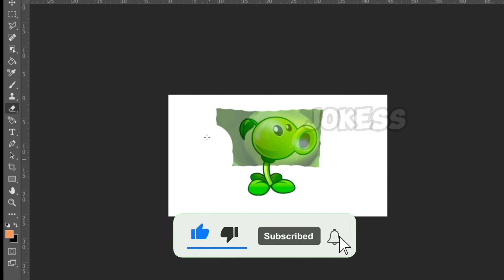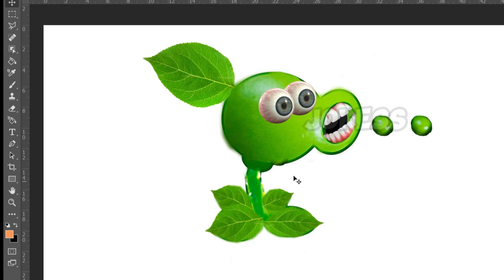Plants vs. Zombies real Life